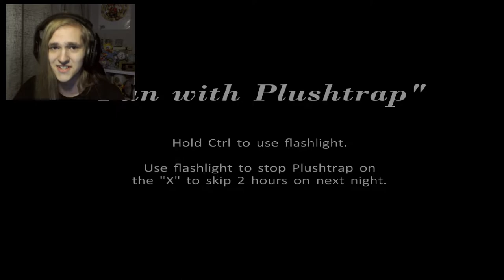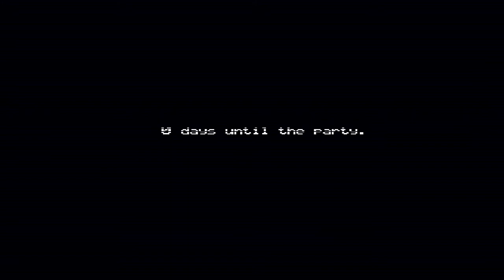Ich dachte wir wären Freunde... | Five Night's at Freddy's 4 #3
Fredbear ist einer meiner Favorite chars in ganz FNaF, aber heute wird er wohl zum bösen...zumindest scheint das so...

 🎮Spiel: Five Night's at Freddy's 4
⌨Plattform: PC
 ❔Genre: Horror